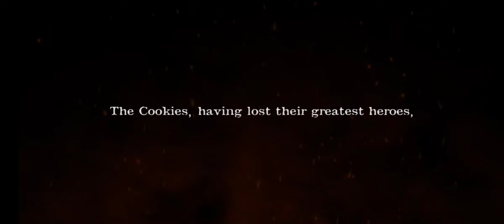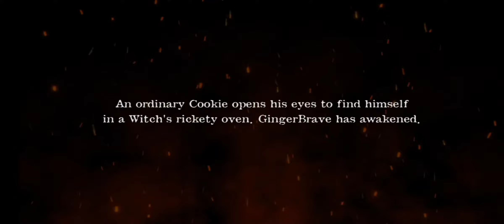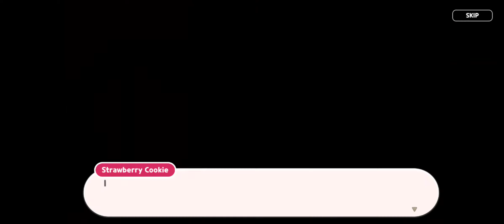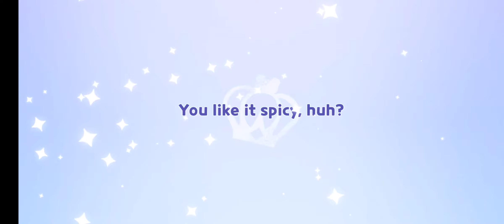Cookie Run Kingdom- Android Gameplay